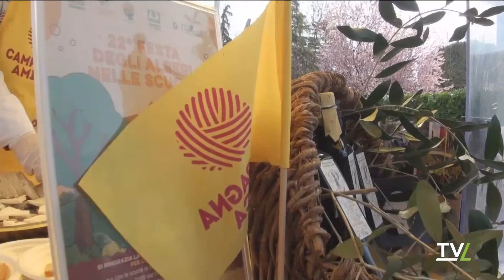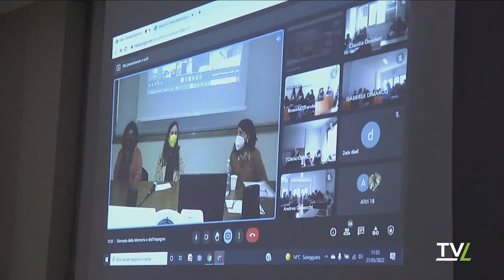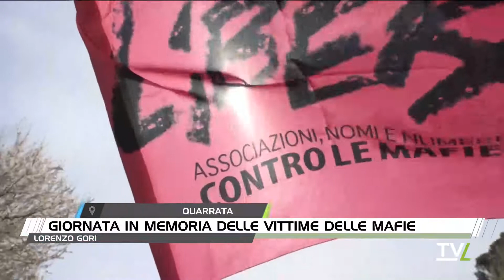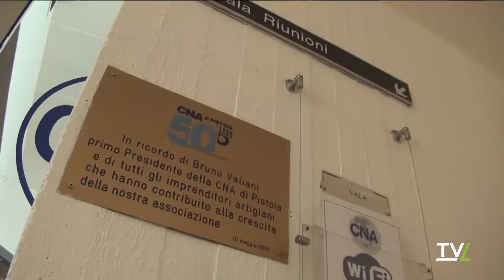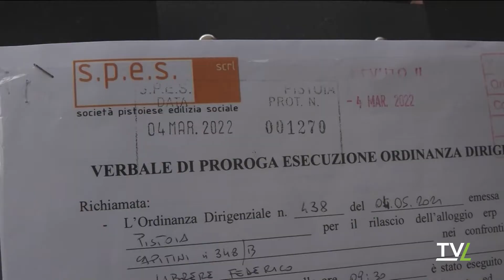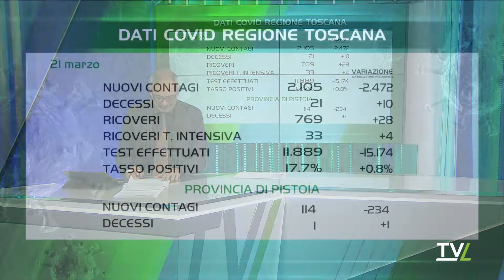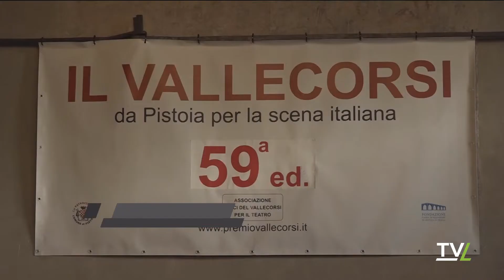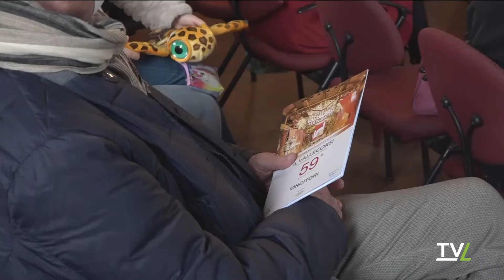TG60 Sera 21/03/2022